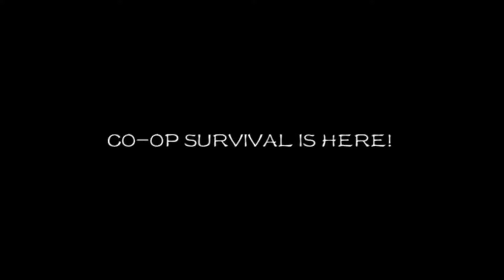Top 10 most powerful zombie games 10 war games with zombies for all Android devices 2022